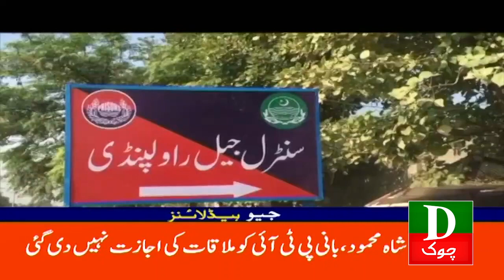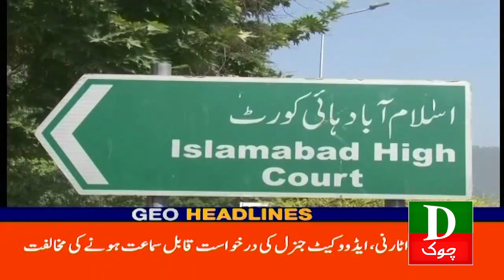Pakistan Latest Headlines 2 PM Imran Khan Kay Haq me Aik Ke Bad Aik Faisla 29 Dec 2023